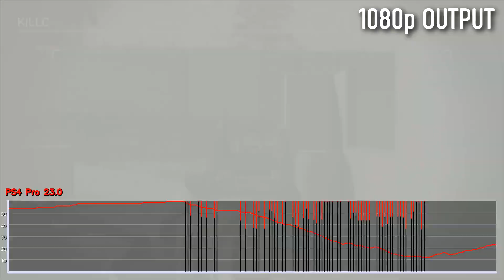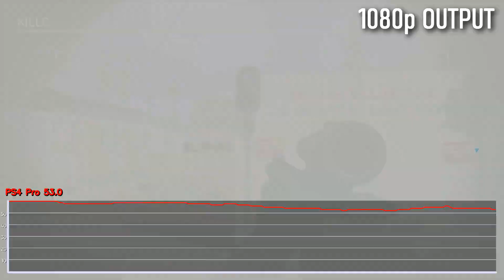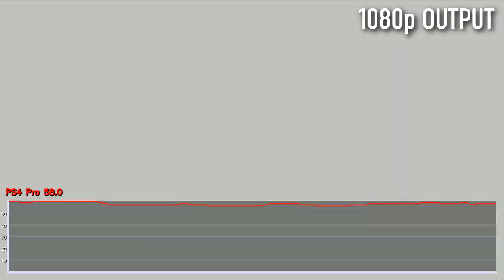Call of Duty: Modern Warfare (2019) on PS4 Pro [Frame-Rate Test]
Stress test of Modern Warfare 2019 on PS4 Pro with 1080p output. Supersampling disabled.

Note: Alpha version